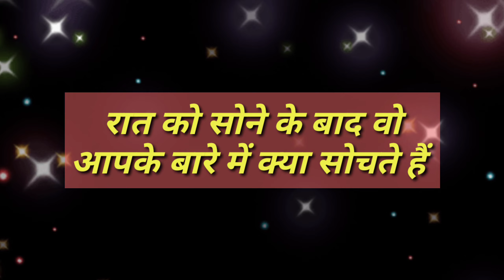Love game today | love quiz today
today love quiz
today love game quiz
love quiz today game
love game today
love game today quiz
love game
love quiz
new love game today
today new love game
today new love quiz
new love quiz today
new love game quiz today
today new love quiz game
today new love game quiz
today game quiz new
today new game quiz 2022
aaj ka love game
taja new game
aaj ka love quiz
rojana wala love game